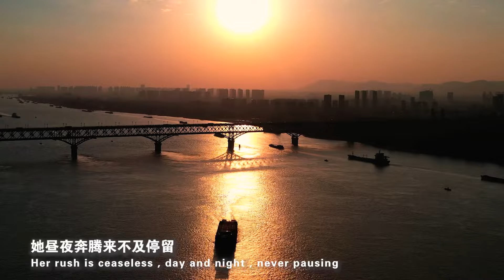Love the City, Love Her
The Yangtze River has been Nourishing Nanjing with her unique cultural temperament. She is now more charming than ever, sketching a series of ecological scrolls with clear water, green banks, and beautiful cities. On Nov.24, the 2023 Yangtze Culture Forum will be launched. Hundreds of guests from home and abroad will gather in Nanjing to discuss the common future of the world's great river civilizations and promote exchanges and mutual learning among human civilizations.